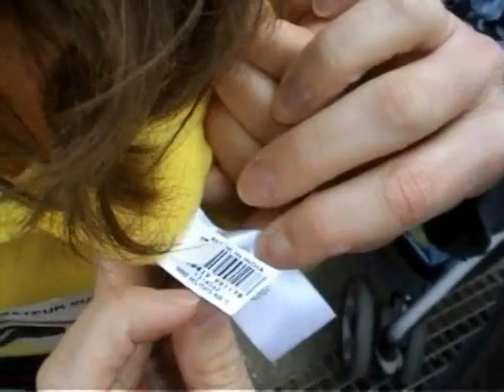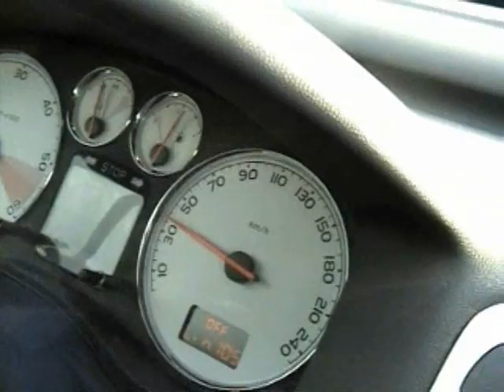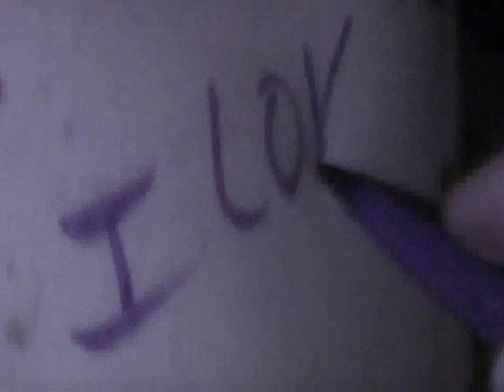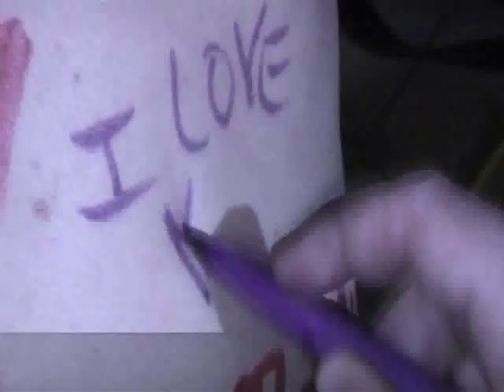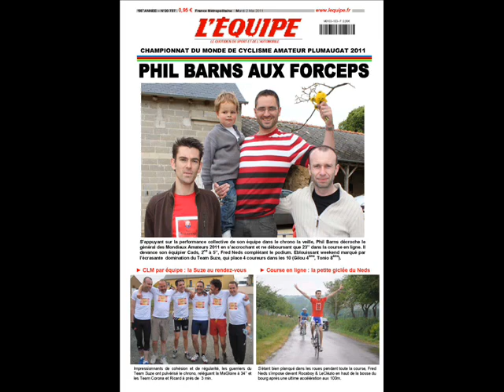Mundial Plumaugat 2011.wmv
Championnats du Monde de Cyclisme Amateur sur Route 2011 sur le nouveau circuit de Plumaugat. Phil Barns du Team Suze, brillant vainqueur du chrono par équipe, s'adjuge le général en maîtrisant parfaitement la course en ligne remportée par le Neds. Albert LeSquale, malgré de belles performances guitaristiques et vocales la veille, finira dans le fossé...